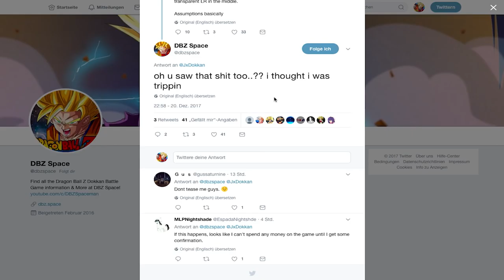🚨FAKE🚨 LR TICKET ZU NEUJAHR!? SIND LR CHARAKTERE ZUKÜNFTIG KÄUFLICH (JP)? DBZ Dokkan Battle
EDIT:
🚨VORSICHT! ES WAR EIN FAKE!🚨

Der User hat sich kürzlich geäußert und er hat die Community verarscht!

Entschuldigt die voreiligen News von mir.

Interessante Neuigkeiten zu kommenden LR Tickets!

- Mo & Mi: 19:00 - 21:00 Uhr Dokkan auf YT
- Di & Do: 18:00 - 21:00 Uhr XV2 auf Twitch
- Fr: frei
- Sa & So: Wiinachtsstream